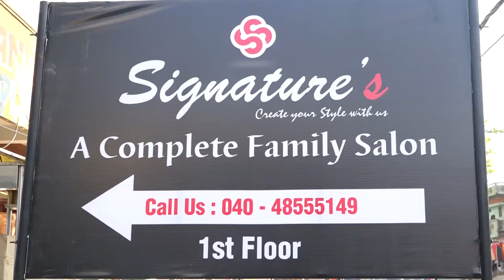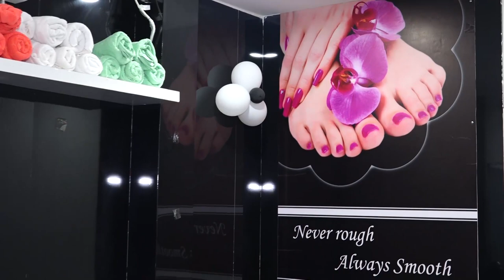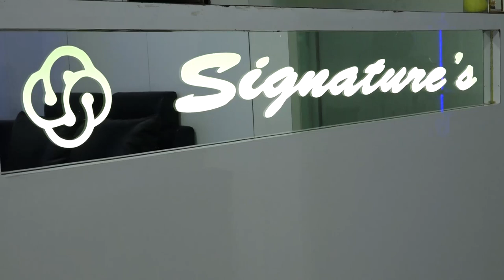Create your style at Signature's -- a complete Family Salon || Bhavani Nagar || zoneadds.com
Looking for a one-stop destination for your family's grooming needs? Look no further than Signature's - a complete family salon located in Bhavani Nagar.